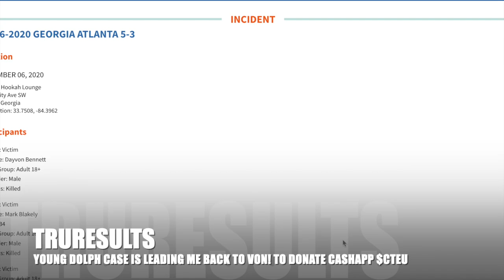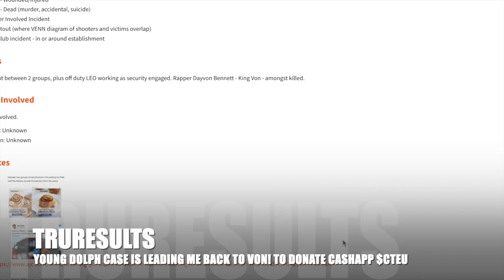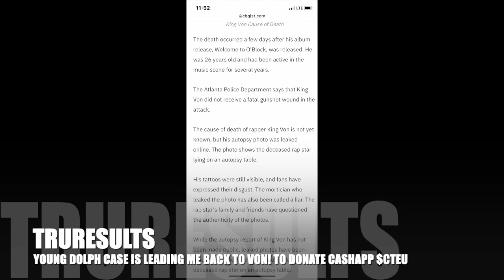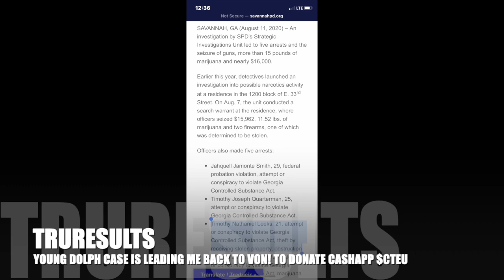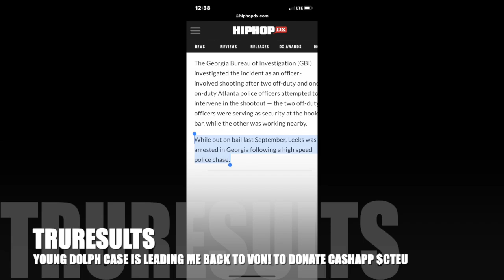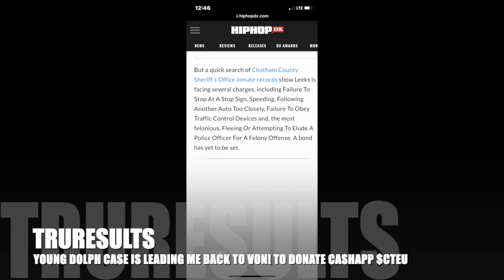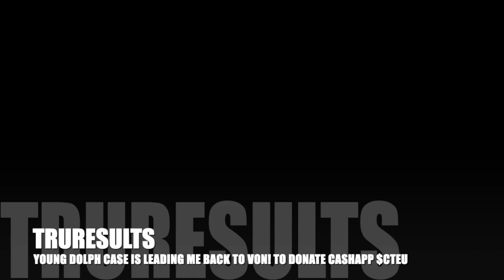YOUNG DOLPH CASE HAS LEAD ME BACK TO KING VON! LULL TIM HIGH SPEED CHASE WHILE ON BOND! DURK CASE!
Mo3 MONEYMYA KILA TRAPBOYFREDDY JWP OAKCLIFF SMASHDATOPIC BOOSIEBADAZZ DALLAS CORRUPTION BANZOBLINGG GOYAYO BEDO# 🧨Let's do what's right and eliminate some of these regurgatated names before 11/11 so y'all can move on and stop being stuck in a daze like you getting new information week in week out! truuuuuuu 🧨